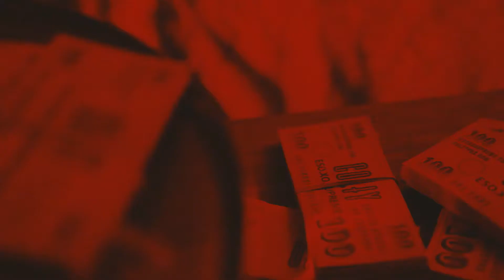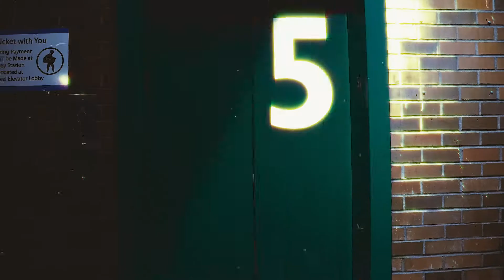COLTY SEASON 2 [CRYBABY] Fade to Light 2.21.18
COLTY is a leather lifestyle brand centered around small leather goods such as handbags, wallets, backpacks & body harnesses. Designed for the modern and fashion conscious person, only limited collections are released every few months. Each piece is designed, hand-cut, & sewn in a small workshop in PORTLAND OREGON, USA